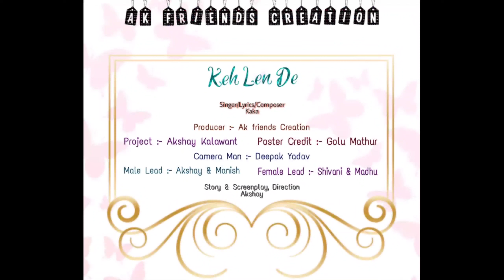Keh Len De (Official Video) Kaka | Latest Punjabi Song 2020 | New Punjabi Song | Ak friends Creation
Keh len De

May the 🌟 stars shine 💥upon your life 😊,
May gorgeous flowers 🌻blossom your life 🥰
May the new year 🎇 rock your life 🙃
And may God bless 🙏 and protect you
All through the year

Wish you Happy New year 🎉 ✨ 💕

Wish this new year brings for u lots of joy🥳,  happiness🙂, good health❤️ and indeed wealth💰.

Have a rocking new year ✨ 😎

Wish you a great new year 🎆🎇🎆

Song Credit
Singer/Lyrics/Composer :- Kaka
Starring :- Akshay , Manish , Shivani & Madhu

To know more about Ak friends Creation follow me On :-

NAMASKAAR 🙏
Keh len de this song is All about the love which you take inside you and afraid to confess your feelings. Oss video ko  Aise share karna Jaise Original video ko kara h

Again --
Wish you 12 months of success 🔥
52 weeks of laughter 😂
365 days of fun 😅😁
8760 hours of joy ,😍
525600 minutes of good luck 🤩
And 31536000 Seconds of happiness 🥳